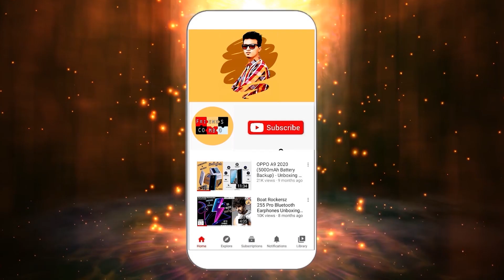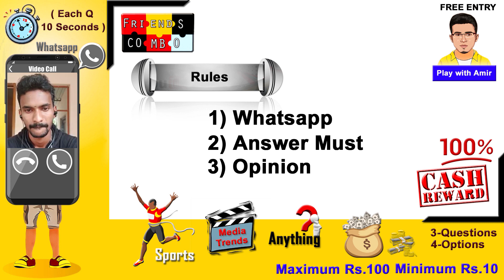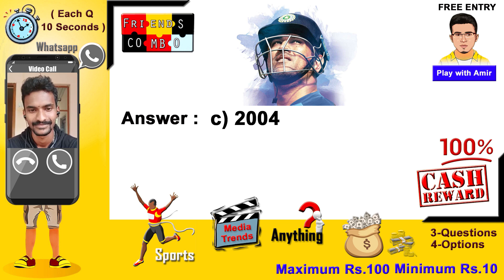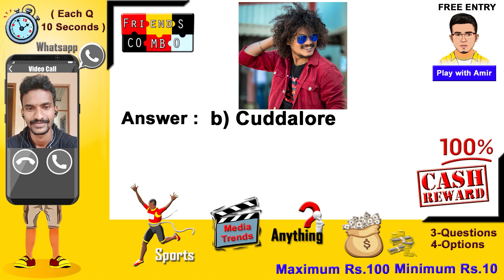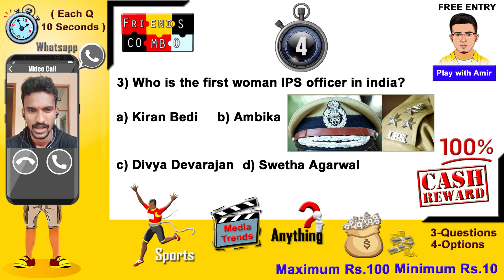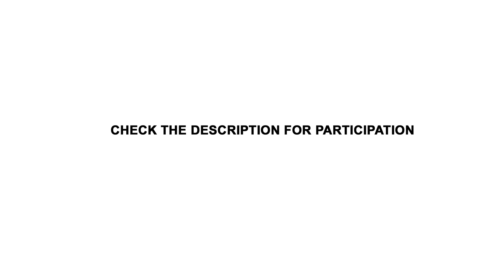Sunday Funday Game Show 100℅ Cash Reward Play with Amir Episode-10 Ayyan Durai From Erode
☝For More Videos Check it Out this Link